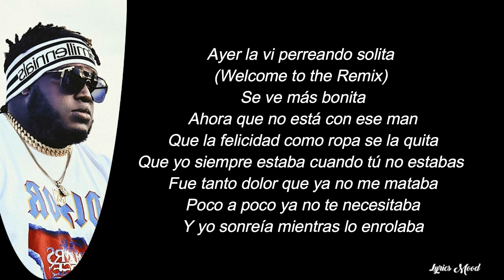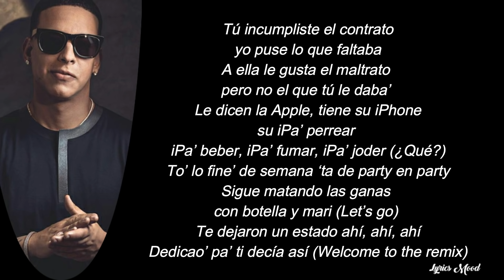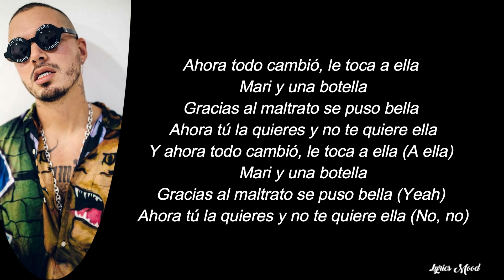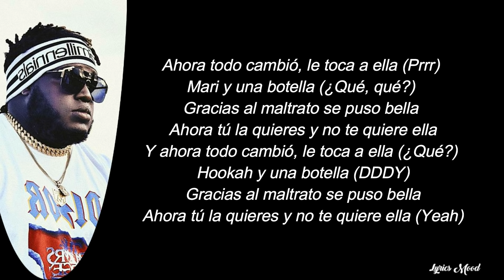Sech, La Rosalia, Daddy Yankee, J balvin, Farruko - Relacion Remix LETRA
NUEVO VIDEOO!!